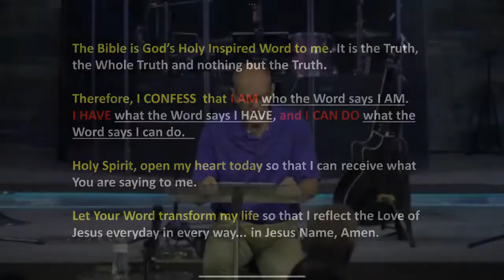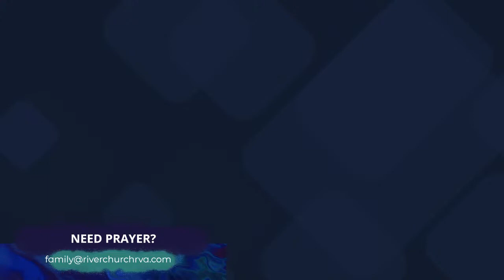Covenant or Kingdom: Which Gospel are you preaching?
The River Church RVA July 17, 2022